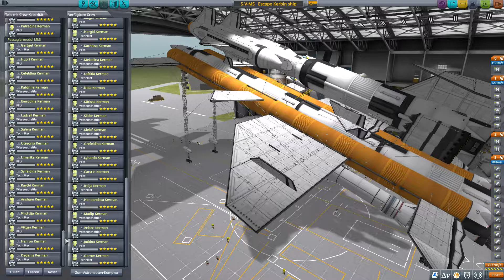Kerbal Space Program SV-SM Flight to KSP 2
This is my last video on KSP (1) these brave Kerbalnauts are embarking on the Long Journey to Kerbal Space Program 2
It was a great experience building my big line of shuttles, I honestly don't have a business to explore the Kerbin solar system because I was always busy building a space stadium in orbit or my megalomania in the form of giant B-2707 or here the Monster Mega Shuttle Building KSP I will always remember you and I'm looking forward to KSP 2 at the same time that I can finally explore the new system and build space bases of unimaginable proportions.
Das ist mein Letztes Video Zu KSP (1) diese Mutigen Kerbalnauten machen sich auf die Lange Reise auf zu Kerbal Space Programm 2
Es War ein Großartiges Erlebnis Meine Große Reihe von Shuttles Zubauen, ich Habes ehrlicherweiße nicht Geschaft das Kerbin Sonnen System zuerkunden  weil ich immer damit beschäftig war, eine Raumstadion im Orbit zubauen oder Mein Größenwahn in form von Riesen B-2707 oder hier dem Monster Mega Shuttle Zubauen KSP Ich werde dich immer in er innerunghalten und Freue mich zurgleich auf KSP 2 auf das ich Endlich das Neue System Erkunden kann und Weltraumbasen in Unvorstellbaren ausmaß baue.
SV-SM =Saturn V Monstershuttle